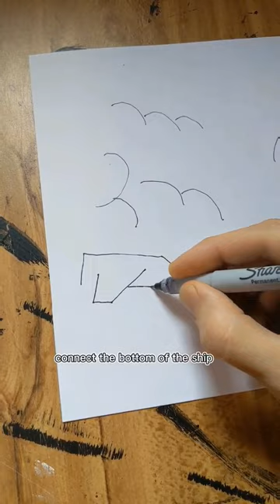how to draw a spaceship 🚀